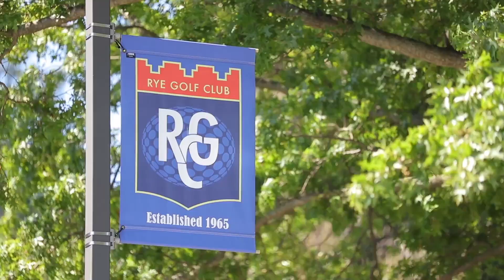6 Heritage Lane Rye NY Real Estate 10580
The house you have been waiting for in the perfect location. Conveniently located at the end of a desirable double cul de sac neighborhood, this renovated 5-bedroom, 3.1 bath Colonial with 2 car attached garage is located just steps from Midland School, Rye Middle and High Schools and Rye Town Park and Beach. The house has gone through a masterful transformation in recent years with many wonderful additions and updates including a new vaulted Sunroom and Family Room expansion, stunning new kitchen and master bath, hall bath, Control 4 entertainment system, new landscaping and terraces -- too many updates to list. Amazing flow for entertaining both indoors and out! The beautifully landscaped property, with its .42-acre level lot, is perfectly suited for a game of tag or touch football as family and friends’ barbeque on one of the 2-tiered flagstone terrace. Not to be missed. A picture-perfect home set in a magical neighborhood setting. Truly nothing to do here but bring your toothbrush.